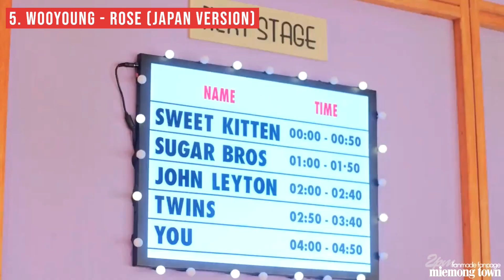Tahu Enggak Kamu Kalau TWICE Pernah Muncul di MV-MV Ini?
TWICE termasuk idol grup yang cukup produktif karena sering merilis MV tiap tahunnya. Enggak heran kalau MV Twice cukup banyak.

Ternyata, selain di bawah nama TWICE, member-member grup asuhan Park Jin Young ini juga sering jadi muncul di MV-MV orang lain, lho.

Ada yang kelihatan jelas, ada yang enggak. Untuk ngecek kemampuan kalian mengenali wajah mereka, coba tebak nama member TWICE yang jadi cameo di MV-MV berikut ini!

Suka video ini?

SUMBER LAGU
Judul: Road Tripzzz
Artis: Ofshane